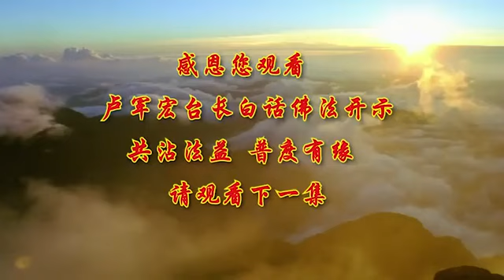卢台长【第99集】【谈见分与相分】 卢军宏台长白话佛法开示 2020年7月4日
好，今天继续跟大家讲《白话佛法》。
记得师父上次跟法师开示，讲到了佛教的心理学。在两千五百年之前，实际上佛教的哲理观和心理观已经早就形成了。从无始以来，众生因为有无明业力的熏习，慢慢地自己很多的无明业力产生，那么就产生了一元是“能”、二元是“所”这个二元对立的迷惑。能，就是我能感受、我能做；所，就是我今天所感受的境界和环境。实际上这个二元对立的迷惑，很多学佛人都是为了要消除这一迷惑，他们用“能”感受的内心（今天我能去感受某一件事情，用自己“我能做这个事情”的心）和所感受的境（就是我能感受到这个环境的变化和我能感受到心的变化)，这两个对立之间产生的两者皆空的禅修道，要两者皆空。也就说你的心做某一件事情也要空，你对外境也要感受到空。师父会跟大家做进一步的分析。
大乘佛法有两个思想宗派：一个是唯识，一个是中观。唯识就是唯识宗的见解，对世界上所有的事情，他们认为是意识主控，这实际上就符合了佛教大乘佛法的第一个见解。佛陀曾经开示告诉我们“万法皆唯识所变”，因为你的意识变化了，你的心才会变化。举个简单例子，你今天认为“我买的这个东西很划得来”，然后你的心就变化了，就觉得很开心；你觉得今天花了很多钱买了一个东西，划不来，那你的心就产生另外一种变化。实际上人对主观意识的追求是非常强烈的，总是认为自己的意识主宰自己所有的心态变化。有一个人吃亏了，比方说今天损失钱了，有的人就懊悔一辈子：“哎呀，我在几岁的时候曾经掉了多少多少万钱”，那有的人就说：“哎呀，花钱消灾啊。”他的意识转变，那么他的生命、整个的人的概念都会转变。所以佛陀说万法皆唯识所变，所有的一切都是你的心态发生变化。
所以三界皆为唯心所现。也就是说，今天活在这个世界上，不管在哪个界，你现在的心、未来的心和过去的心，实际上所有的一切都是你的心识在转变。这就是师父上次跟大家讲的“三界唯心所现”，就是讲境界的提高也是靠你的意识来转变。今天万法——不管什么法，在人间的一切都是你的意识转变，而让你的心态在改变。你认为开心了——实际上这件事情很苦，其实你就开心了；你今天认为倒霉了——其实这件事情大家都很羡慕你，你觉得不开心，实际上承受的就是一种不开心。有的人很不喜欢做领导，觉得很烦，做一个群众没有什么烦恼，一旦他被选上去了，做了模范、劳动模范，他就觉得很烦，他的意识变化，所以他天天就板着个脸，过去他笑嘻嘻的。所有的一切都是你的意识。
我今天再着重继续跟大家做一些唯识论的开示，也就是告诉大家，三界并不是由某一个特定的环境所创造，它不是一个无缘无分的这种无缘体来形成的，实际上它也是由众生内涵内心所现，因为是本性的业力。为什么经常说这个人善有善业，恶有恶业？这个业力并不代表完全都是恶、完全都是善，就是你的心所产生的外环境。举个简单例子，你这个心是一面镜子，你今天照见了善，心中就有善，照见了恶，心中就有恶念。那么这就是告诉大家，心会变，心会造作你的业。所以三界不管在你的心中显化出什么，都是你自己造成的。这就是师父经常跟你们讲，痛苦也是你造成的，幸福也是你自己的业造成的。很多人痛苦来了怪别人，自己做错事情怪别人，幸福来了都说自己做得对。实际上对和错只是一个抽象的概念。因为有些对的在过去就不对，现在这个时代不同了，这就是对了；有些错的，在过去年代是属于对的，现在年代就属于错的。很多事情就是这样，它是唯心识所变。比方说我现在告诉你这件事情可以做，你心识说“好啊，我在做这件事情”；过一会儿我又说这件事情不能做，你的本性在转变，那么你唯心所造出来，你就觉得“这是错的，我不能去做”。明明过去可以做，现在不能做了，这是你的意识在转变。
所以三界显示着都是本体所产生的业，所产生的业又称为自相——自己的本相。我们以自身以外共通的显现（就是如果你今天内心有概念，内心以外的环境所显现），那么就叫共相。师父上次跟大家讲二元对立，这个二元就是“能”和“所”。上次我跟大家讲到环境的变化，那是客观存在的，心理的变化是主观的能动性。环境是客观存在的，这就叫相分；如果你的心是主观能动性，那么你是理解它的，叫见分。比方说，“哎呀，今天怎么下雨了？”很多人都以为下雨不好；因为这个地方干旱，好久没下雨了，对另外的人，心所现就是“下雨是好事情，甘露来了”。那么心是主观者。你今天认为下雨是好的，那就是甘露；你今天的心认为下雨不好，那是见分，因为你自己可以看见你的见解、你的所见所为。唯识论厉害就是厉害在，把人的心识分成了很多种：你眼睛看见的、耳朵听到的、鼻子识别、舌头识别、身体识别、意识识别，还有末那识、阿赖耶识，实际上这些都会成为一种个体的识别，也可以成为一种整体的识别，它就是相分和见分。
统一的角度来讲，不管是见分还是相分，它都是一体的，都是一心。有时候是外心起作用，有时候是内心起作用。外心是起作用变化的条件，而内心是起作用变化的根据。举个简单例子，两个朋友因为某些事情经常争吵，那么到底要不要好下去？外相就是告诉大家“吵架，吵架”；内相就是，“哎呀，没有原则性的问题，只是一些观点不同”，最后内心不会起根本的变化，也就是说两个朋友可以交下去。外面的条件再吵再闹，自己认为这个没关系，“我们还是好朋友”，这就是内相。
所以见和相，实际上就是心在做，是心为一体。你的外心看到某一件事情的颜色、形状，或者观点，或者大小，或者眼睛看到这件事情很糟糕，耳朵听别人说“哎呀，这多难为情，大家都在讲我”，这是视觉部分，只是你的见分和相分的一部分。真正改变你的，还是自己内心的主观部分，认为这件事情重要了就是重要了。所以别人跟你讲再多的恶言恶语，说这个事情怎么样，你心不引起重视，这件事情不会重视。就像很多过去车间里的人去跟厂长说：“厂长，车间漏水很严重。”厂长不重视，这个事情不会重视。厂长说：“哎呀，这怎么可以？”那马上这件事情重视。实际上就是一心，见分和相分都是属于一体的。所以就像做梦一样，在做梦还没醒过来之前，我们人会本能地以为我们见到的事情都是真实的，我们认为这件事情是相互独立存在的。心理学讲，今天做了一个好梦，到某个地方去了，很开心，那么你以为在梦中，就是你认为这是存在的东西；实际上当你梦一醒过来之后，梦中所见到的开心的事情和所见到的境界全部都去除了，没了。那么这个梦和你没醒之前，它是一个不可分割的整体。你想想看，如果梦没有延续下去的话，那你就醒过来了；如果这个梦能够延续下去，让你一直很开心，那你就在这个环境中非常开心，也是你自己的“见分”。因为你的见解让你开心了，认为这是真的，就开心了。
相只是一种显相，让你理解、让你知道。举个简单例子，你看见这个人一直盯着你看，你觉得他很喜欢你，你只要有这个相分，用你自己的见分去理解它，“我见解他是喜欢我”，你就会产生一种法喜，这就是辩证，就是一种心理学。我小时候听过一个笑话，说一个男的脸上有很多麻皮，皮肤长了很多麻皮，不知道找了多少女朋友，人家都不要他。结果有一天，人家给他介绍了一个幼儿园的老师，这个老师跟他见了面之后，那个男的就跟她说：“你明天还能再出来我们见面吗？”那个老师说：“好啊。明天晚上好吧？不要太晚，天黑之前吧？5点钟。我们还在老地方见面。”那个男的欣喜若狂。实际上心理学上讲，他的心意得到了满足，他看见了这个相，就是耳朵听见了人家要约他，眼睛看见了“她看见我满意，明天晚上再见面”，这个相分跟他的见分，就是“我认为她还会要我”。等到第二天，天还没黑，老师带了一群幼儿园的小朋友都过来了，那个男的一看她：“哎，你把这么多小朋友带过来干吗？我们谈恋爱……”那个老师不理他，就冲着小朋友说：“小朋友们，大家把头抬起来看看这位叔叔。”看了之后，说：“你们如果现在不肯打预防针，以后大起来，就跟这个叔叔脸上长麻皮一样。”他这个相是他的误解的相，没有理解的相；分就是他内心的分别意识产生了错觉。这就是心理学，他是直观意识，没有曲折——曲观意识。
所以师父告诉大家，佛陀告诉我们，外相可以影响你的内心，也就是你的心在动，你看见的也是在你的心中动，你没看见的也是在你的心中在运作。佛陀就是告诉我们：心生则境生，只要心生出来了，境界就生出来；心灭则境灭，你今天想这件事情没有了，它就没有了。你今天烦恼生出了，你就有了，境生则心生，你看到这个环境，你的心产生了一些想法了，那么你的心就生出来了；那么境灭了则心灭。举个简单例子，晚上在很远的地方，突然——你们听不到声音的——很远的地方有一辆车开过来，在农村的时候很暗，根本没有灯的，你看看很远很远的地方，这个汽车只有一盏灯，因为那个灯坏掉了，你看见一盏灯很远，忽忽悠悠的，而且因为汽车开的时候还有很多树，所以这个灯一会儿亮、一会儿不亮，你可能会心里产生“哎呀，是不是见到什么灵性了？”实际上它就是一个汽车一盏灯，经过很多树木，它是一闪一闪的。这就是你的心在生。等到它开到你面前，“哦哟，一个灯的汽车”，境没了，心也灭掉了。你今天对这个人的恨也是这样：你恨他，等到他跑过来跟你说“这件事情不是我讲的，是别人讲的，你不要误解我”，你这个境就灭掉了。
所以人的心，佛说“心即是境，境即是心”：环境就是你的心，你的心就是环境。所以当我们去注意这个世界上某一件事情的时候，我们的心可能还在。我们的眼睛看到了，我们的心就会动；我们的耳朵听到了，我们的心又会动。所以叫“无见就会无感觉”。所以不要去看到，心无罣碍，不要去听别人讲，你就有虚空的感觉，心中有虚空。而虚空的感觉，时间长了，在你的心中就产生了一种积极的正能量的环境，那就叫空境。空境虽然不像红尘中的色境——今天看见这么多party(聚会)，这么多人，这么多商铺、霓虹灯，很开心，但是空境就是心中的一种高尚的境界。因为经常心空的人他不会有烦恼，而在红尘当中滚滚的人，他的烦恼不离身。所以我们情愿要修心修到空境，那种境界才是日后超脱六道的根源。

无干扰线上学念经或下载经文教念，请点击以下：
经文教念版音频 :